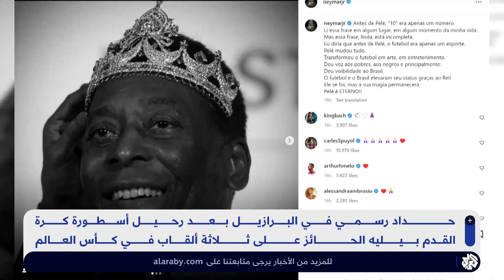حداد رسمي في البرازيل بعد رحيل أسطورة كرة القدم بيليه الحائز على ثلاثة ألقاب في كأس العالم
ودع العالم الجوهرة السوداء والأسطورة البرازيلية بيليه، صاحب الألف هدف والنجم الذي قاد البرازيل للتتويج بكأس العالم أعوام 1958 و1962 و1970، وتوفي "الملك" بعد صراع مع المرض مخلفا مسيرة حافلة بالتتويجات تربّع فيها على عرش كرة القدم.